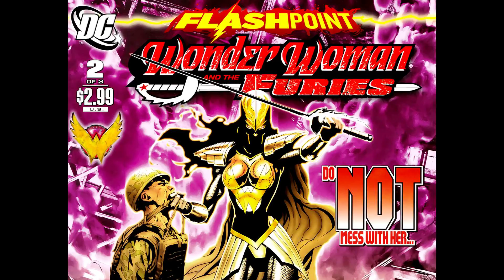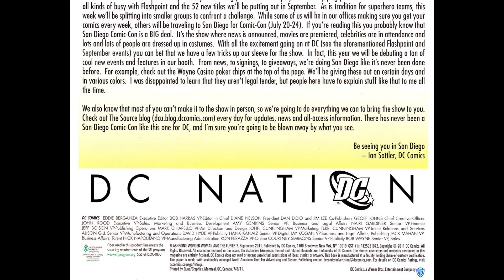Flashpoint ~ Wonder Woman & the Furies 02 of 03 2011 [comic book]